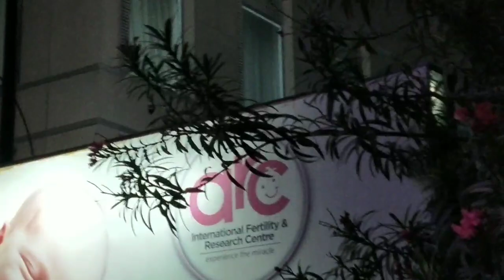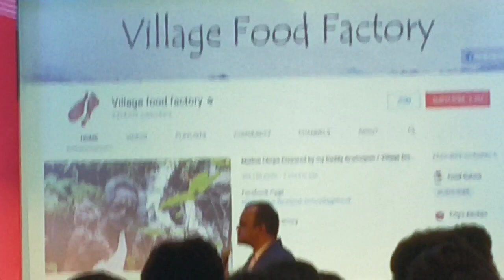YouTube Tamil day சிறப்பு முகாம்